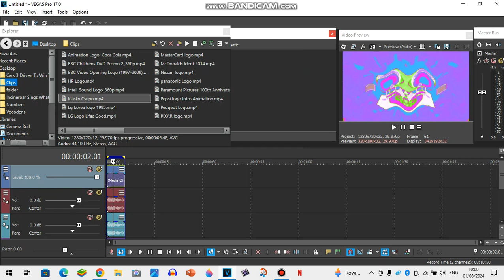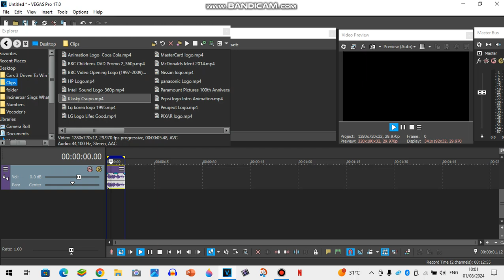How To Make My 30K Subscriber Special Major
Here Are The Instructions On How To Make My 30K Subsriber Special